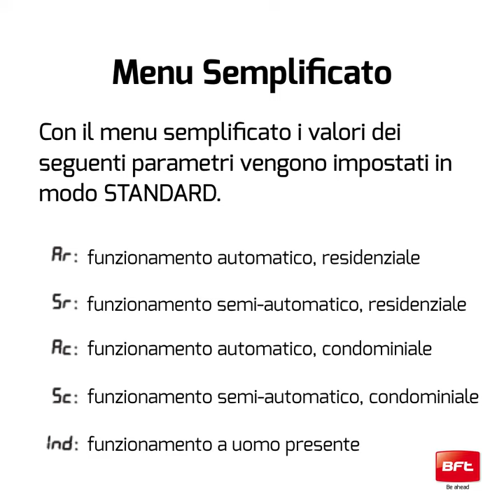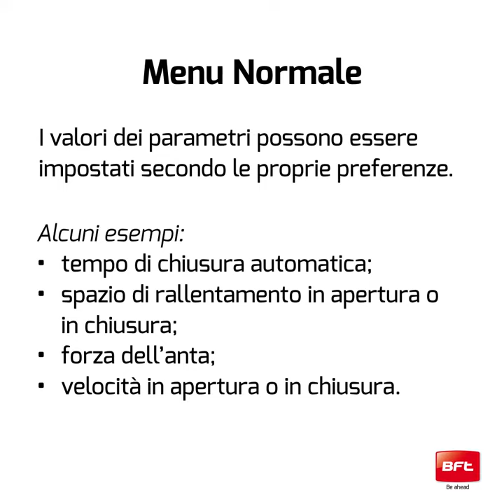Programmare Centrale a Display Bft | Menu Semplificato e Normale - Istruzioni (IT)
Programmare Centrale a Display Bft: che differenza c'è tra il Menu Semplificato e il Menu Normale? Guarda il tutorial.